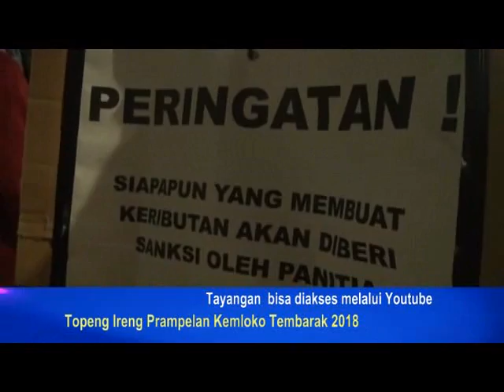Topeng Ireng Prampelan Kemloko Tembarak Temanggung 2018